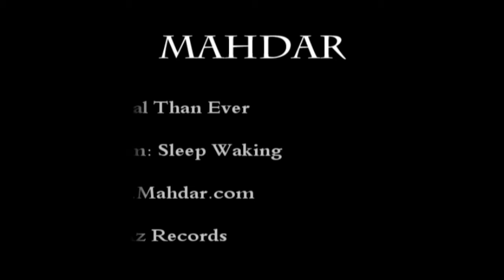Mahdar - Eternal Than Ever (Ablum Outro)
Artist : Mahdar
Producer : Saman Aref
Album : Sleep Waking
Label : KozAz Records